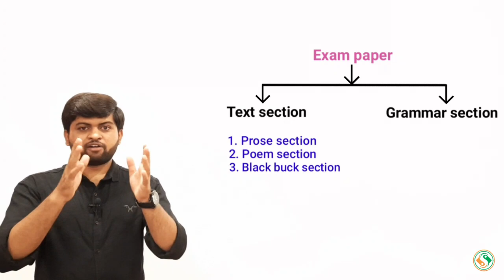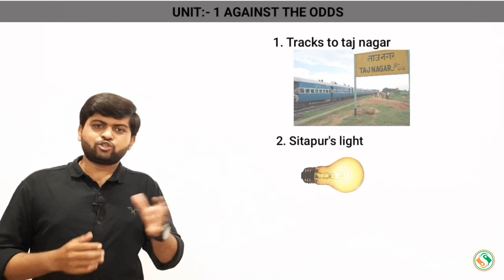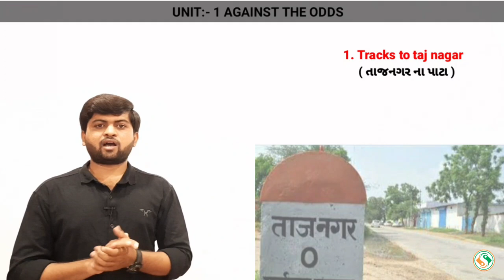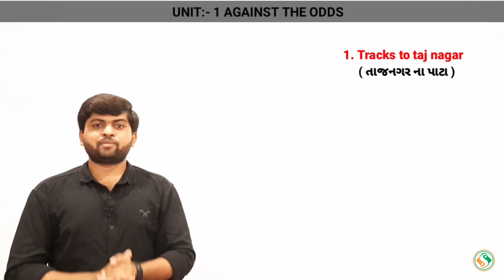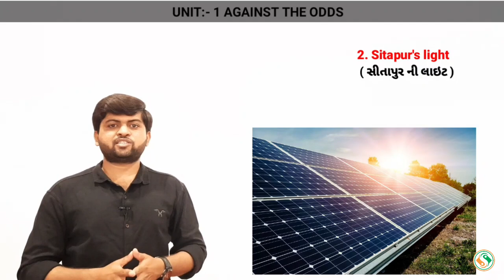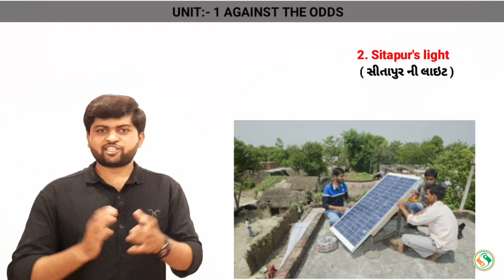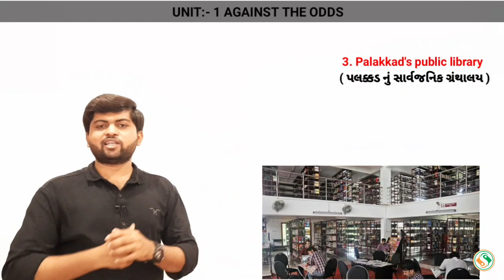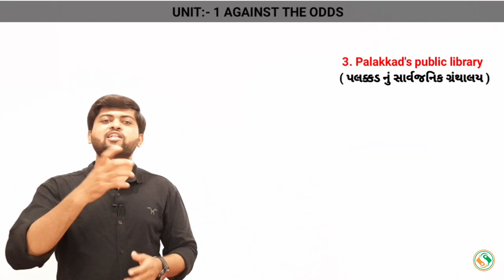Unit 1 : Against The Odds | Std 10 English ( SL ) | Full Explain By Vijay Nakiya Sir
Join Now Our Easy Course.

Vijay Nakiya Sir has 5 Years Of Experience in teaching Mathematics. He has taught more than 5000+ Students. Feel Real English With Full Animation Video. Its New Initiative Of The Diwalipura Youth
Std 10th English ( Gujarati Medium )